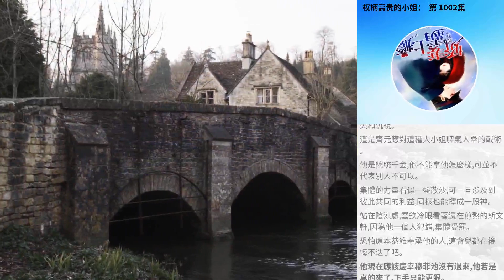權柄高貴的小姐： 第 1002集